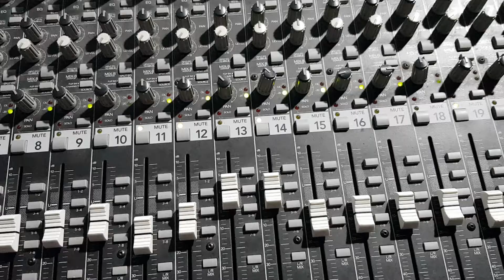Eso Quisiera el Combo Loco MASTER AUDIO PRODUCCION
PRODUCCION MASTER AUDIO